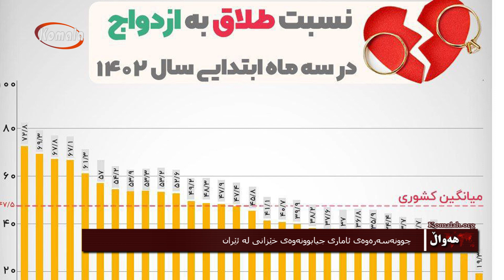هەواڵی ڕۆژ - 1402/04/08